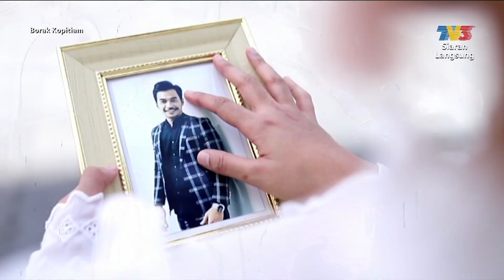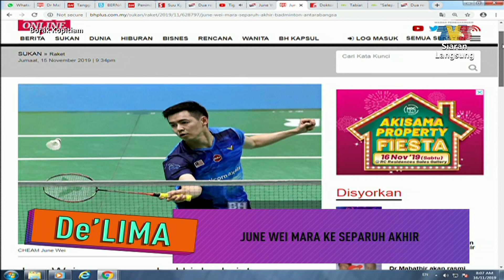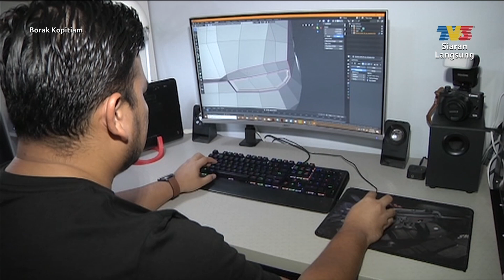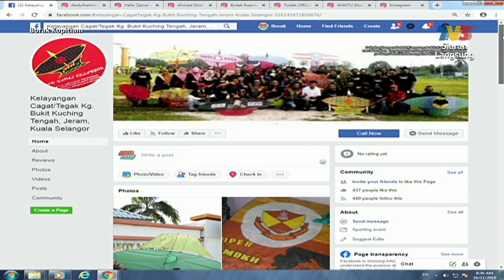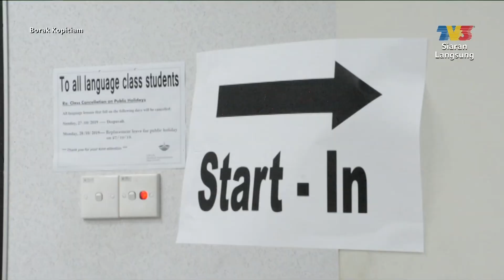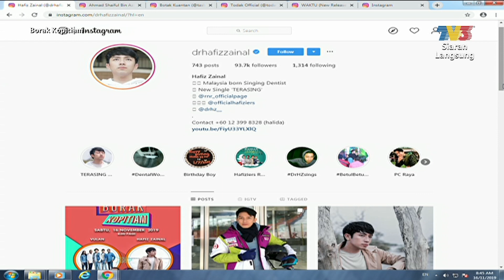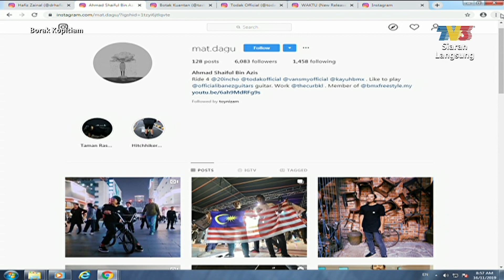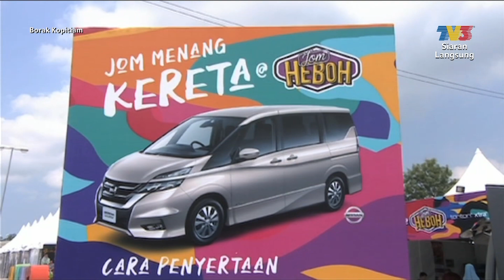Borak Kopitiam (2019) | Sat, Nov 16